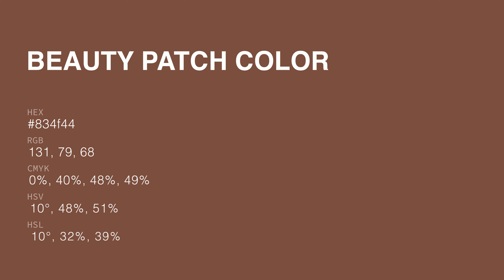Beauty Patch color 834f44 hex color - Brown color - Cool color 834f44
What color is Beauty Patch ? 834f44 hex color - Brown color - Cool color 834f44

Hex 834f44 Color Code is also known as Beauty Patch color.